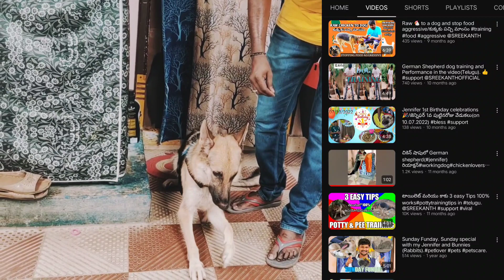German shepherd puppies❤️Working line and show quality puppies🥰 👍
German shepherd puppies looking for a new home 🏠
Working line and Show quality in friendly Budget.

FRIENDLY BUDGET.